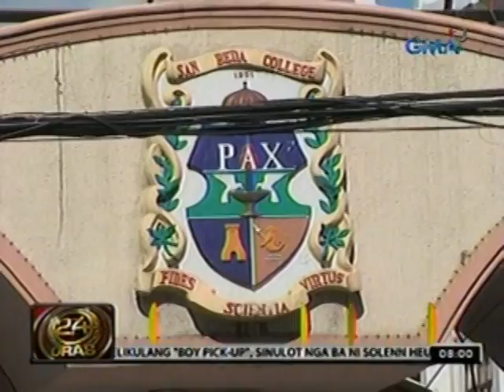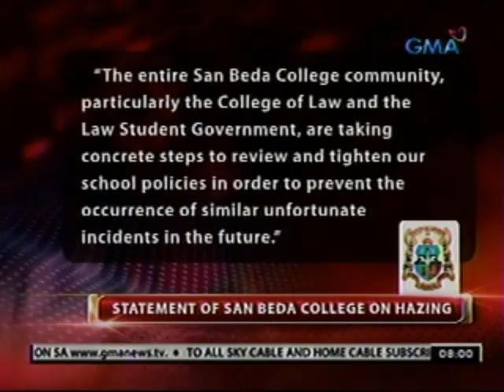24oras 022812 25